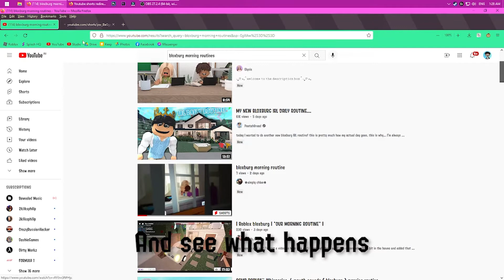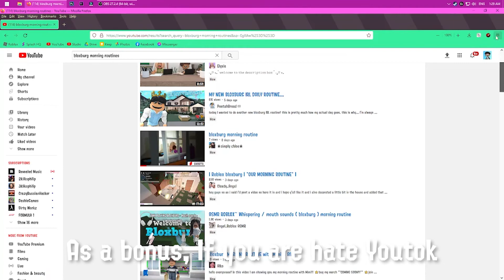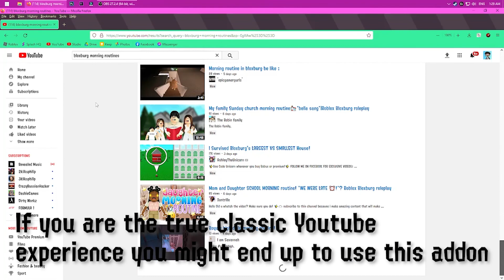Begone Youtube Shorts! (Redirect Shorts video to Default player) [PC Only]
Shorts videos, very cringe, but addons or what i called plugins to the rescue!

Timestamps:
00:00 - Trying youtube shorts
00:17 - Youtube Shorts Redirect
01:09 - Youtube Redux
01:53 - Disable Youtube Shorts (Youtube Redux)